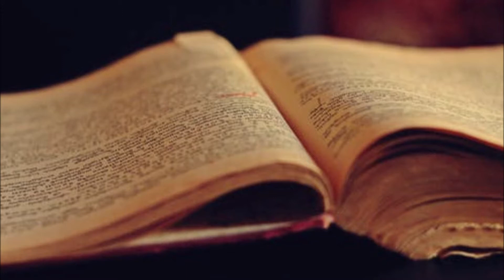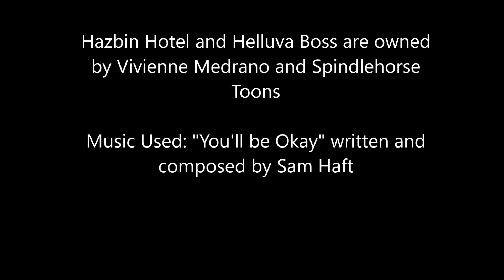Discerning Stolas' Character Using "You'll Be Okay." (Old) (Zellaverse)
Yet more can be discovered from one little song.